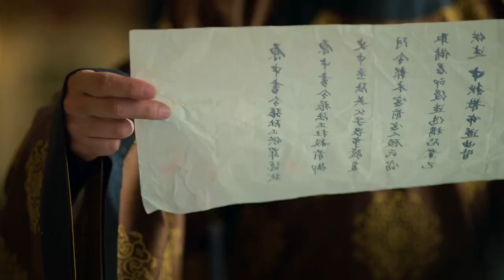狗咬狗！张陆正承认自己的罪行，供出齐王 《鹤唳华亭》｜罗晋 李一桐 黄志忠 张志坚 苗圃 金瀚 郑业成 王劲松 郝蕾 刘德凯 Royal Nirvana【捷成华视偶像剧场】